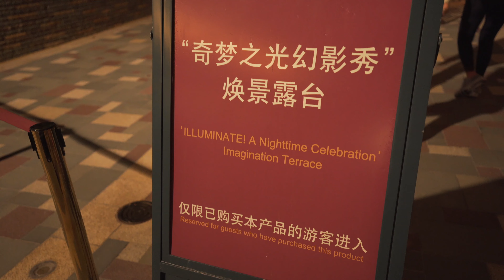CHINA NATIONAL HOLIDAY CELEBRATION AT SHANGHAI DISNEYLAND: Chinese Puppet Show + Exclusive Fireworks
We started this travel vlog to highlight frugal, fun and easy ways to travel. We like to see REAL numbers, which is why we put an emphasis on costs and travel hacking.

📹 Vlog  102 | Shanghai Disneyland, China

📸   / ectrvls